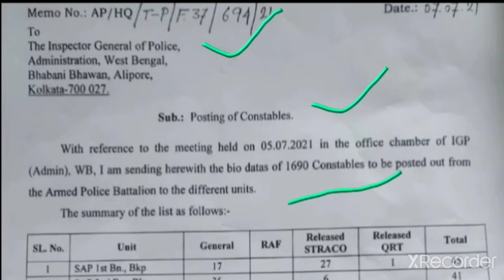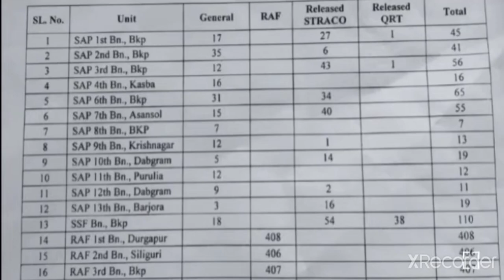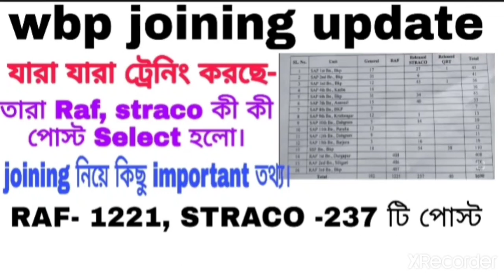🔥 wbp joining update 🔥 যারা যারা ট্রেনিং করছে তারা Rap, Straco, নাকি Jenaral কী কী পোস্ট Select হলো।